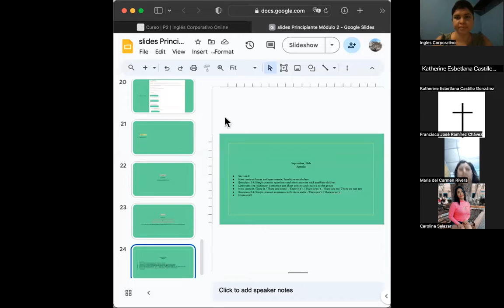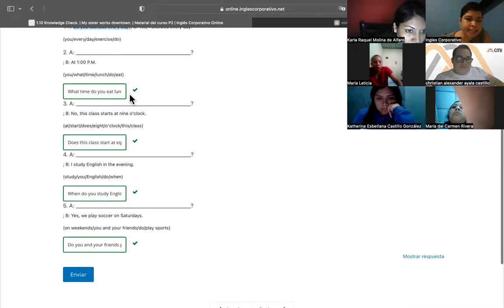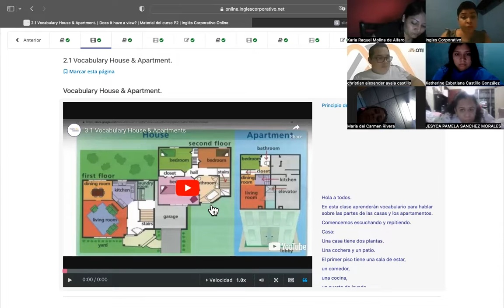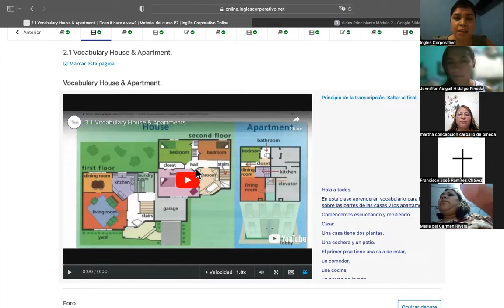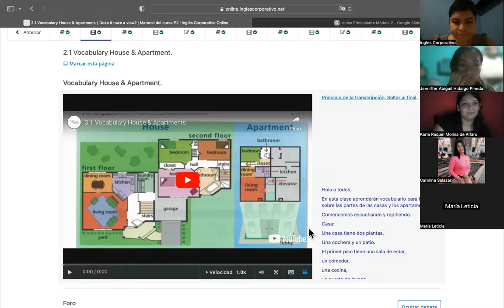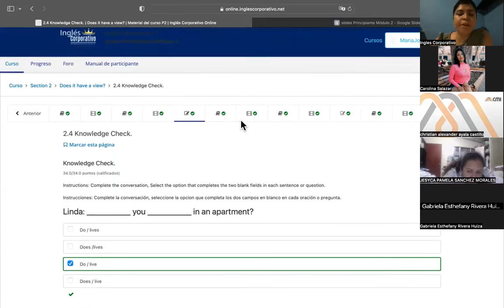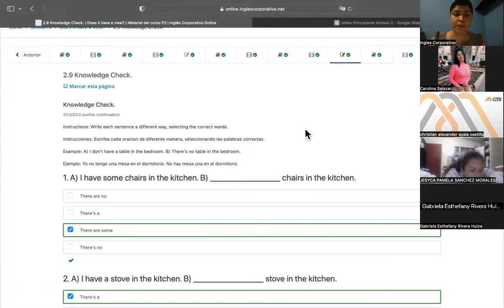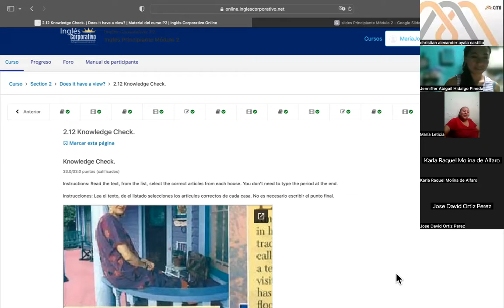SESSION 3-28/09/2023-P2-01-8-9-PM-09-2023-MIRANDA-DO-DOES/THERE IS-THERE ARE